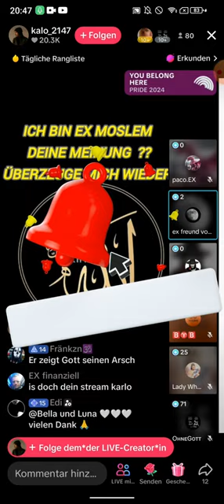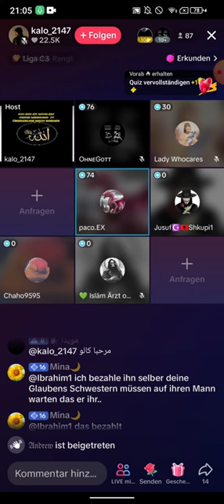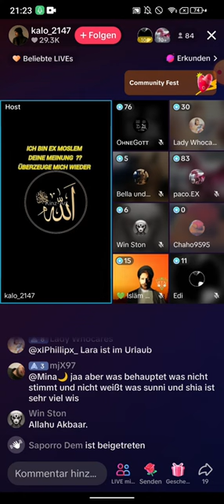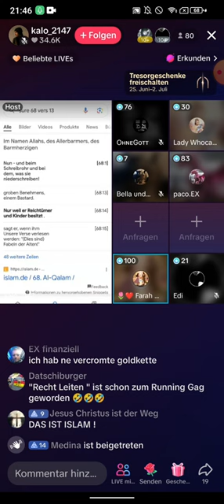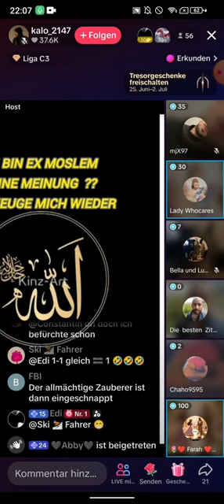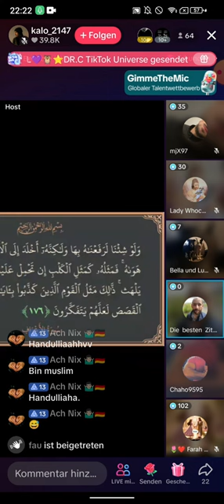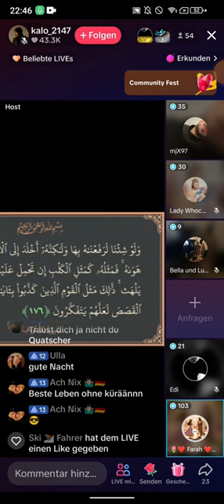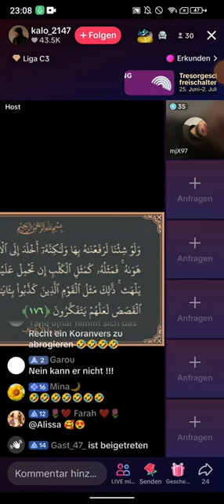Ex Muslim Kalo_4721❗❗ 26.06 | Dein Prophet hat geträumt, dass er etwas mit einem Kind gehabt hat.